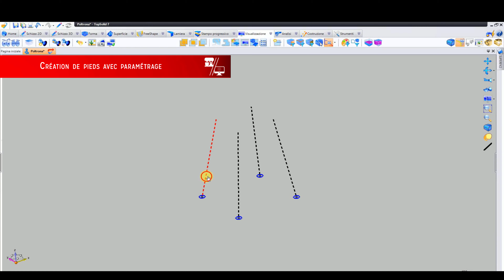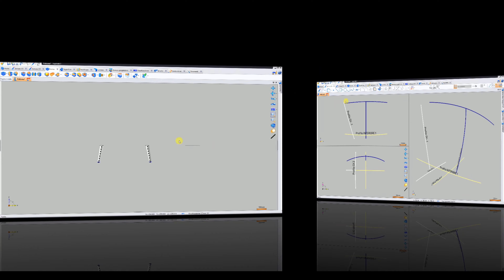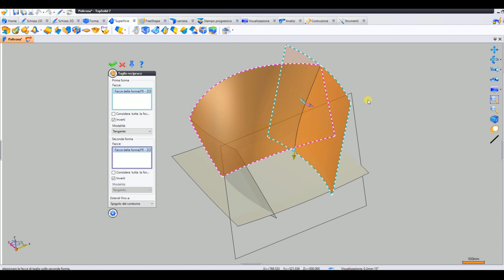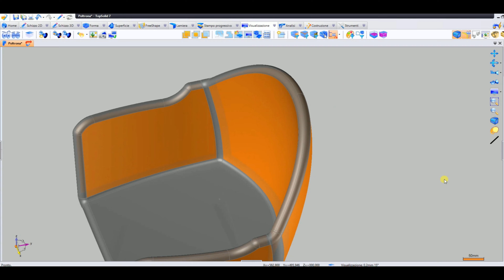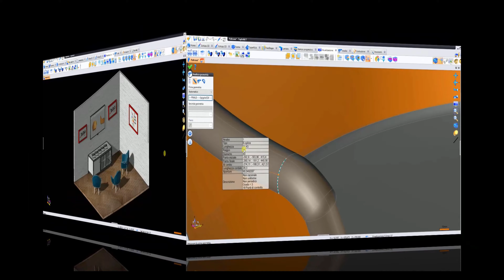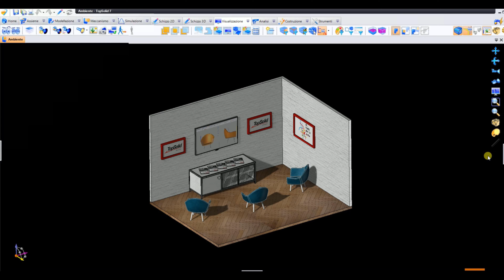TopSolid'Design - Création d'un fauteuil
TOPSOLID SAS est un leader mondial dans l'édition de logiciels de CFAO/ERP. Fort de plus de trente années d’expérience, de terrain arpenté au quotidien, TOPSOLID SAS offre une solution complètement intégrée de CAO/FAO/ERP. La société cible principalement les métiers de la mécanique (machines, outillages,  …), la tôlerie/chaudronnerie et le bois. Partout où une machine interagit avec de la matière pour usiner, former ou élaborer une pièce.
Sa gamme de produits TopSolid est jeune, complète, unique sur le marché. Grâce à sa technologie avancée et son sens permanent de l’innovation au service des métiers, TOPSOLID SAS connaît une forte croissance sur le marché global de la CFAO. Aujourd’hui, plus de 10 000 entreprises dans le monde utilisent TopSolid.
La société se développe fortement à l’international depuis une décennie. Aujourd’hui ses produits sont diffusés partout dans le monde et plus de 70% des logiciels sont exportés. TOPSOLID SAS a des partenaires en Europe, Asie, Océanie, Afrique, Amérique du Nord et Amérique du Sud. Plus de 600 employés (salariés TOPSOLID SAS et revendeurs) développent et commercialisent TopSolid à travers le monde quotidiennement. Pour le plus grand bonheur des concepteurs et usineurs.